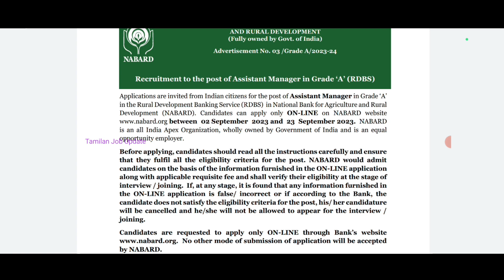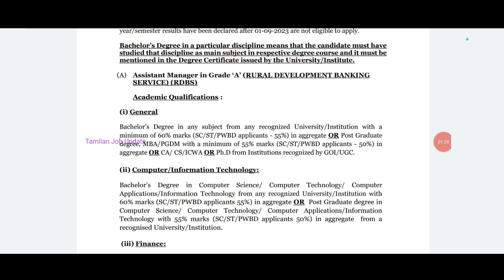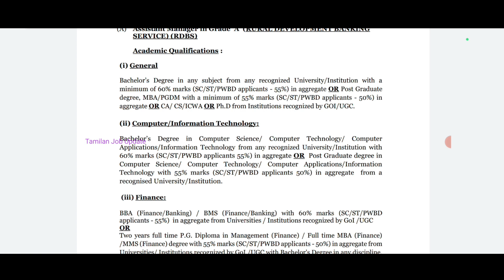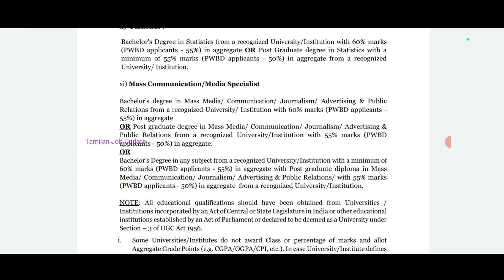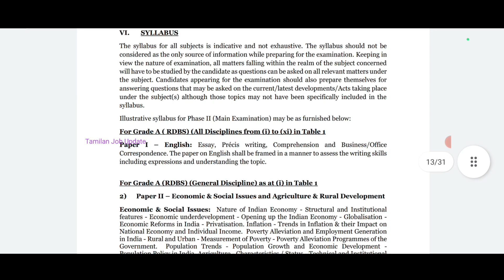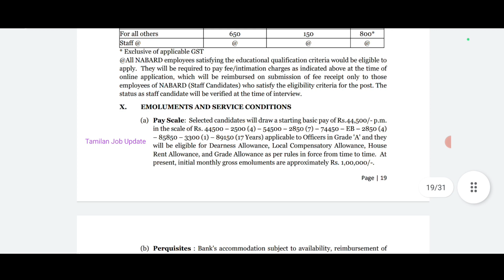🔥கிராமபுற விவசாய வங்கியில் வேலை//சம்பளம்-1லட்சம்//No Experience//NABARD Government Job//TAMIL..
கிராமபுற விவசாய வங்கியில் வேலை..